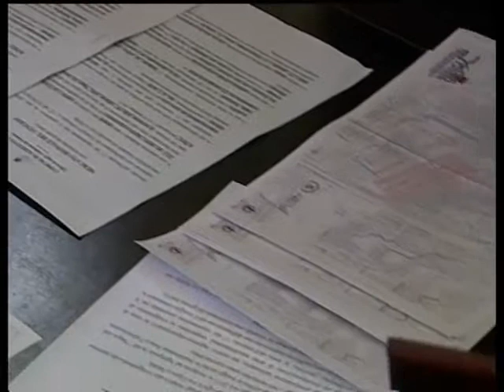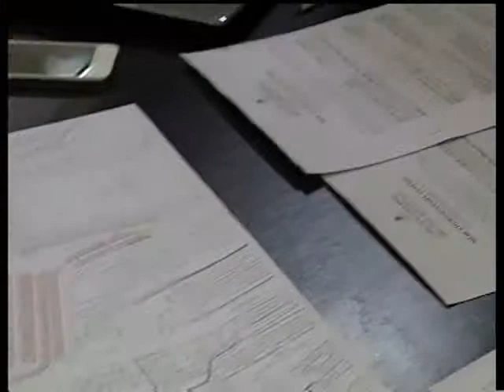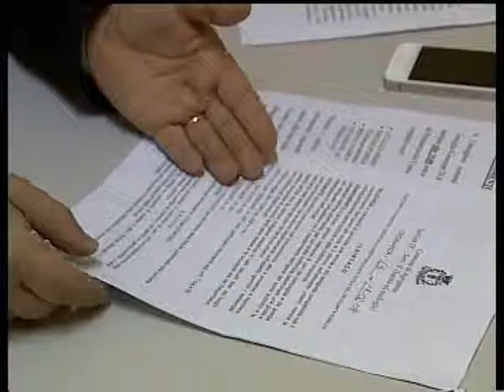23 gen 2013 Studio98 Agrigento, nuova location per il mercato